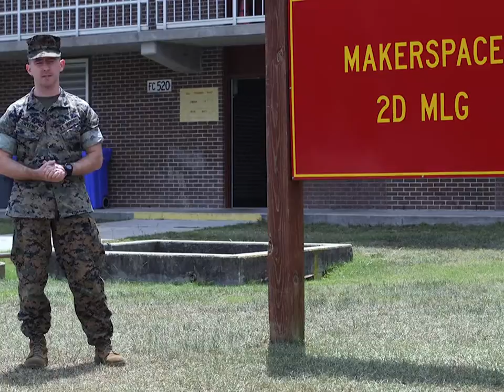Makerspace cultivating an innovative culture within the Corps (2019) 🇺🇸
🔴 [Author]:
Video by Cpl. Jared Siniscalchi

🔴 [Unit]:
2nd Marine Logistics Group

🔴 [Location]:
United States

🔴 [Description]:
Introduction to the 2nd Marine Logistics Group Makerspace, a collaborative environment for Marines and Sailors to cultivate an innovative culture to explore new ideas to improve policies, procedures, or products to reduce maintenance costs, increase equipment readiness, and improve combat effectiveness. The space hosts a variety of training and equipment to familiarize users with the software and tools for rapid prototyping and creative exploration. While the Makerspace is managed by 2nd Marine Logistics Group, the space is available for any Marine or Sailor to use. Makerspace is located at building FC 520 in French Creek, Marine Corps Base Camp Lejeune, North Carolina. Jared Siniscalchi)

🔴 [Tags]:
2nd MLG, NORTHCOM, 2nd Marine Logistics Group, Innovation, Create, Makerspace

🔴 [VIRIN]:
190701-M-NP551-536